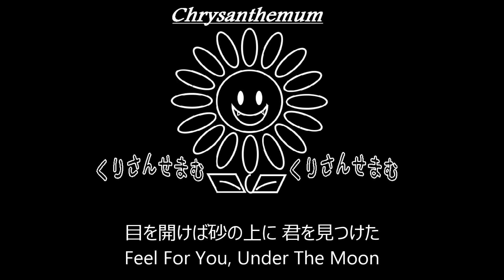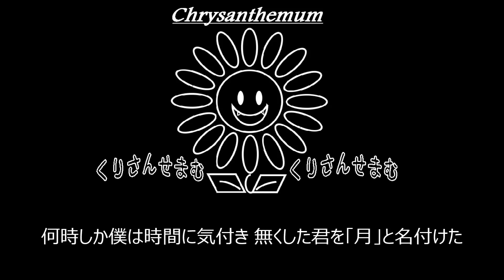【TEST】黒夢「Miss MOONLIGHT」制作してみた。